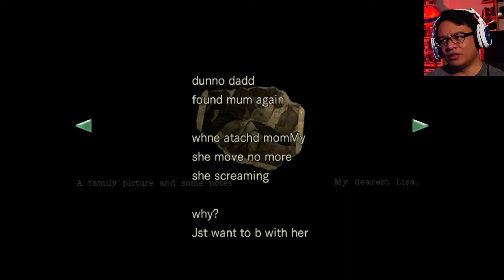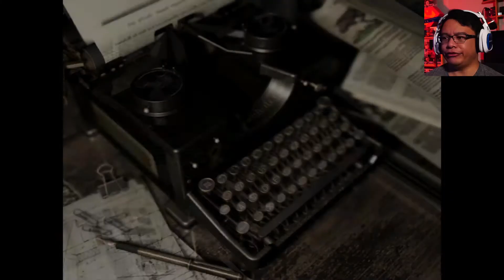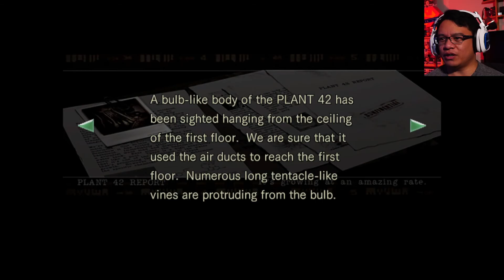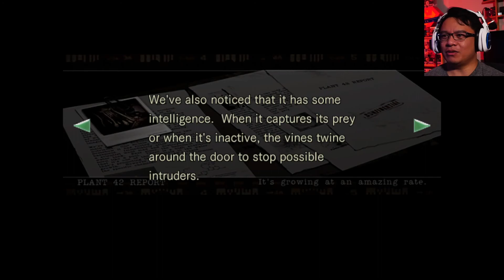I'm a pool boy - Resident Evil - Part 7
This mansion is bigger than I thought...